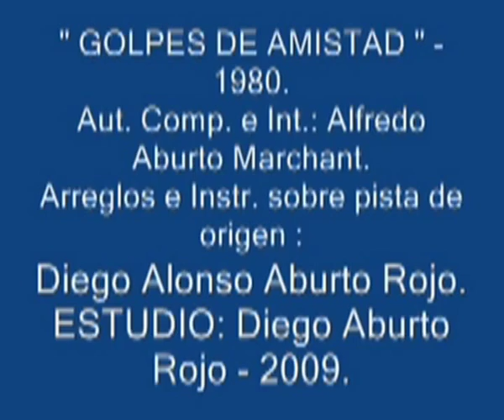Alfredo Aburto Marchant. "Golpes de Amistad" . Diego Aburto Rojo.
Rock and Roll Nostálgico.
Autor, Comp, 2a guitarra, Voz: Alfredo Aburto Marchant.
Arreglos: Diego Aburto Rojo.
Teclados, 1era guitarra, percusiones y accesorios Diego Aburto.
Estudio Grabación: Diego Aburto R.

Alfredo Aburto, se defíne como  Autor-Compositor y no como Cantautor. Su trabajo creativo ha transitado por el canto urbano, protesta-denuncia, el bolero, la balada, el vals, cantos infantiles, una marcha para Salvador y otra para un grupo Scout, un himno de escuela, en fin, de todo un poco.

El video pertenece a Alfredo Aburto Marchant y su hijo Diego.